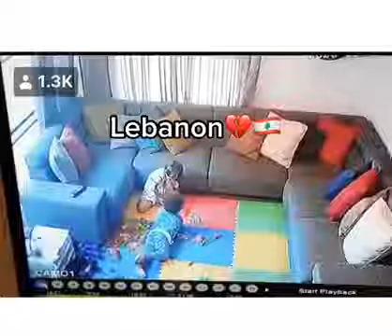Beirut Explosion Angle #176